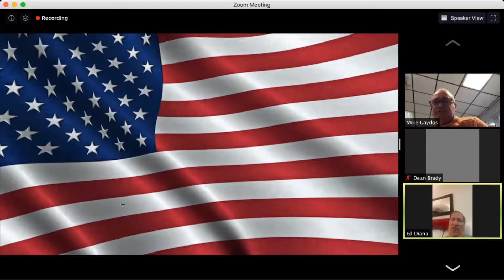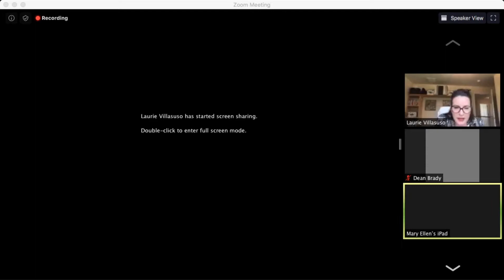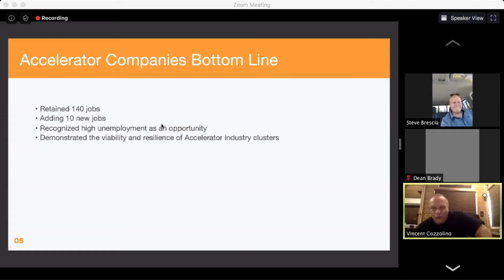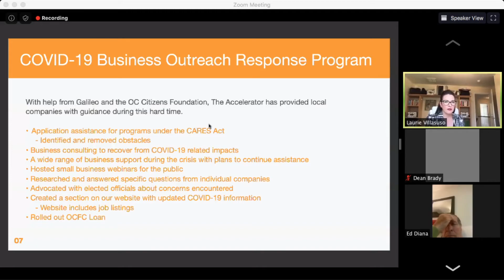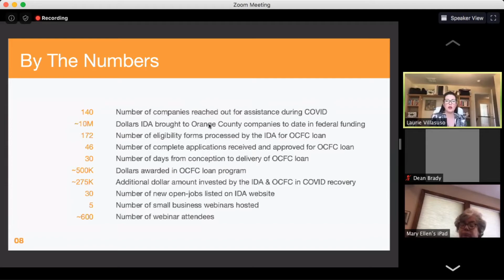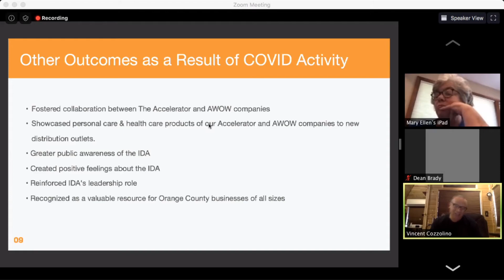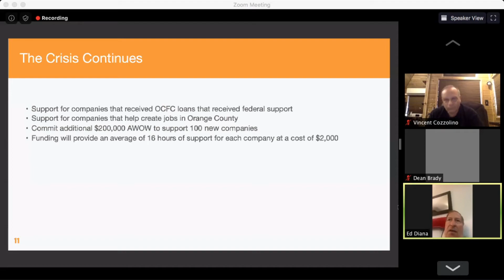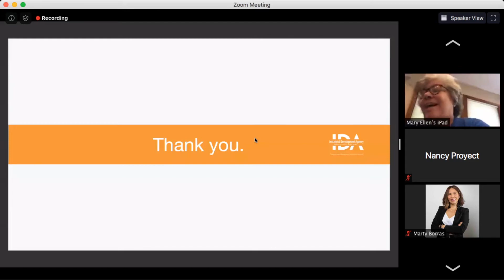IDA Board Meeting 05-14-2020